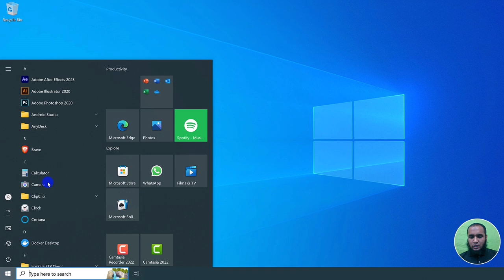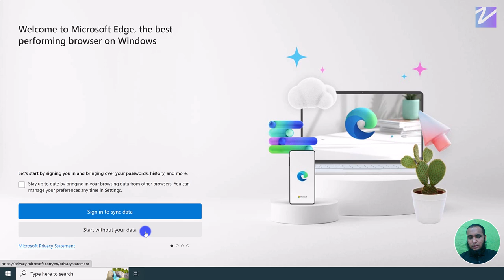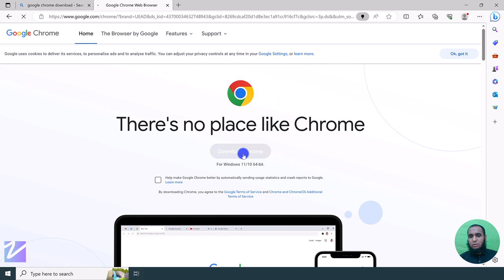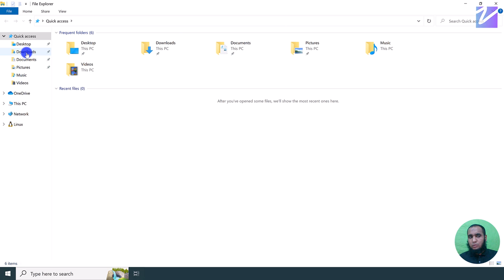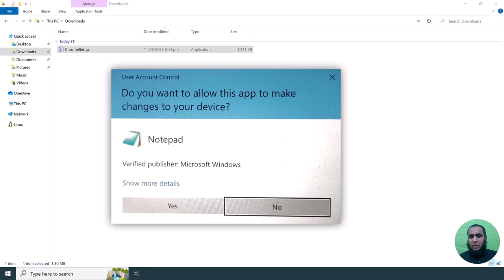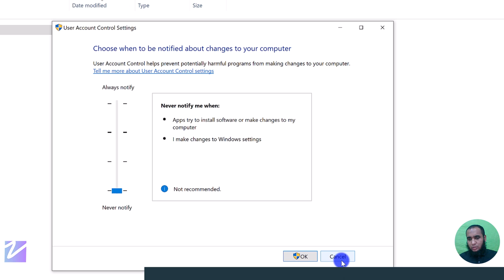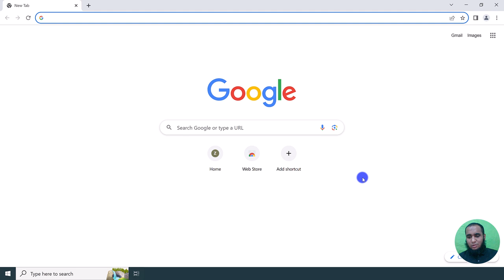Google Chrome Installation on Windows | Step-by-Step Guide in Urdu/Hindi - Zaions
👋 Hey there, tech enthusiasts! Welcome to Zaions. Today, we have a straightforward guide just for you! 🌐

In This Video:
We will review the basics of installing Google Chrome on your Windows system. Yes, it's that simple!
1️⃣ Downloading Google Chrome Installer
2️⃣ Running the Installer

That's it! You're now ready to explore the web with Google Chrome! 🎉

This tutorial is specifically in Urdu/Hindi, making it easy to follow!

Why Google Chrome?
🚀 Fast & Efficient
🔒 Secure Browsing
📱 Cross-Device Syncing

🗨️ Have any questions? Drop them in the comments below, and we'll gladly assist you!